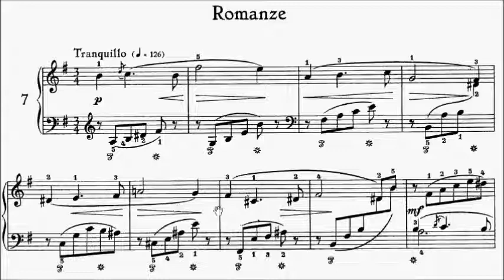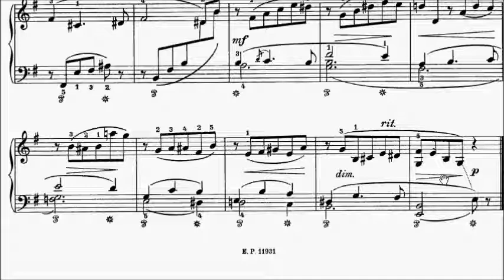AMEB Piano Series 17 Grade 5 List C No.1 C1 Glier Romanze Op.31 No.7 Sheet Music